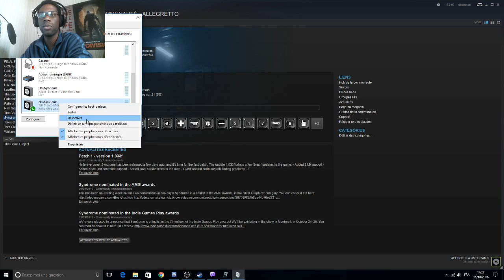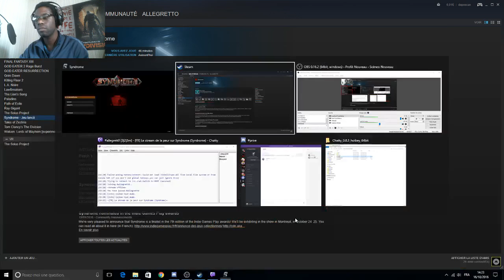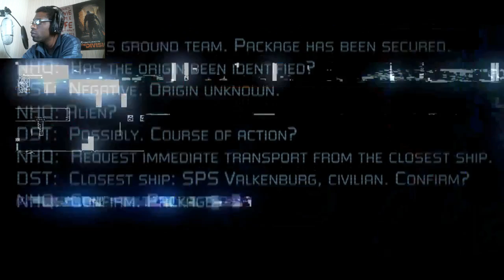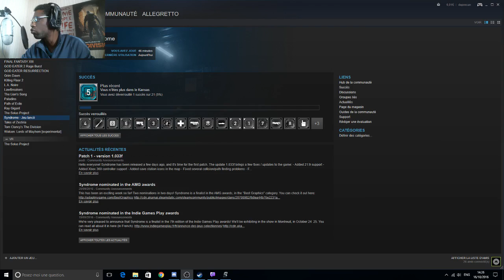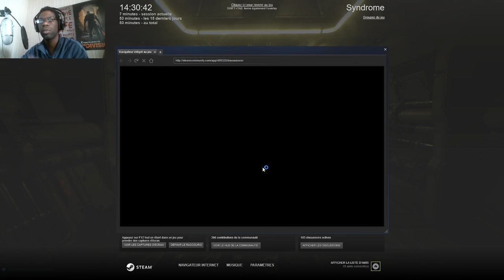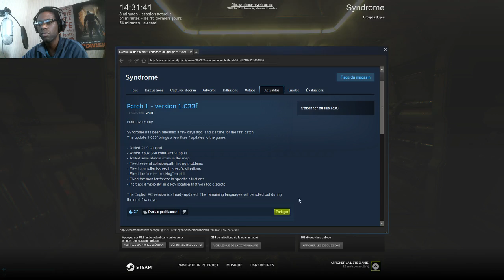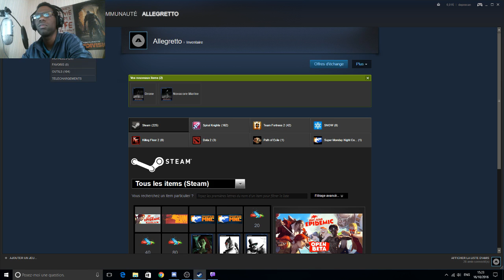Découverte de Syndrome en live - Stream du 16 octobre 2016